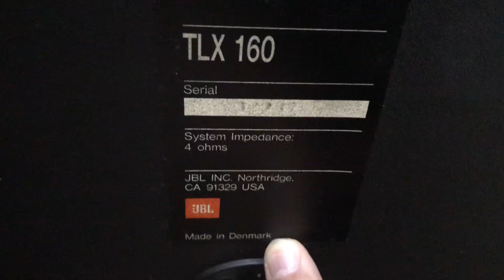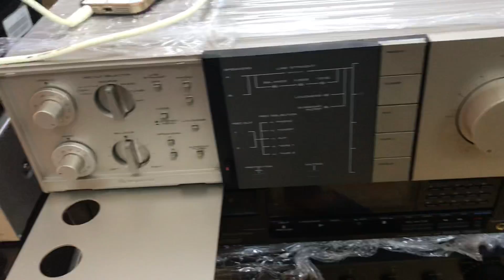Bán loa bãi ông nào cũng khen loa mình đẹp,hay mà nó hay trong tầm tiền JBL tlx160 bass25 chất